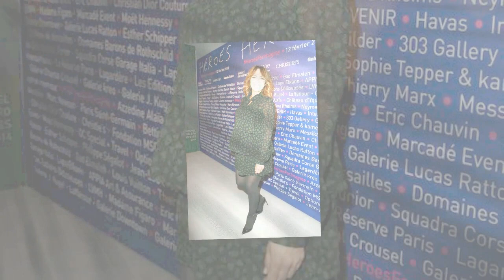Virginie Guilhaume : ses rares confidences sur ses enfants Marnie et Roméo